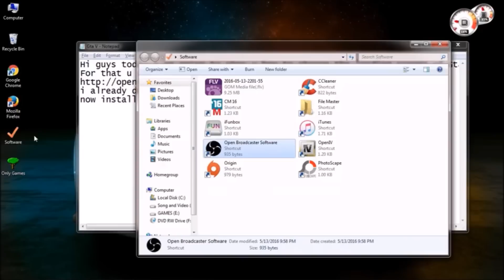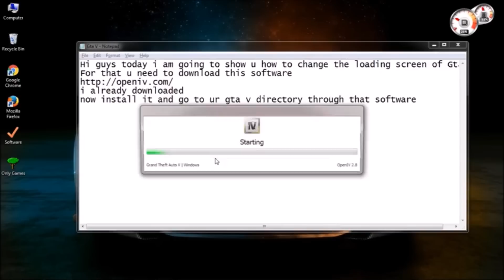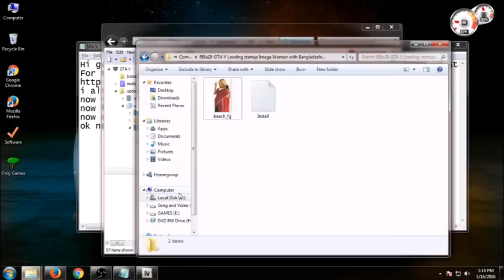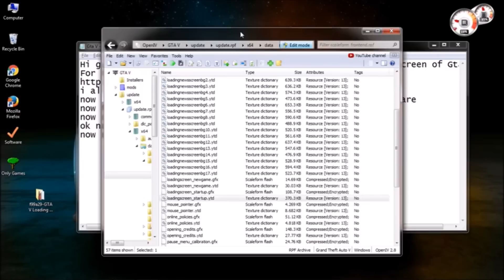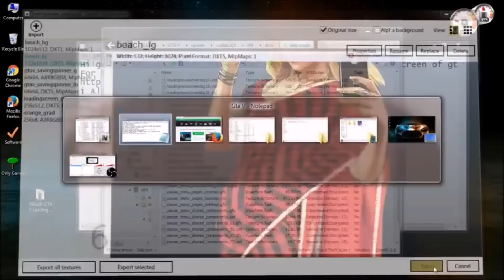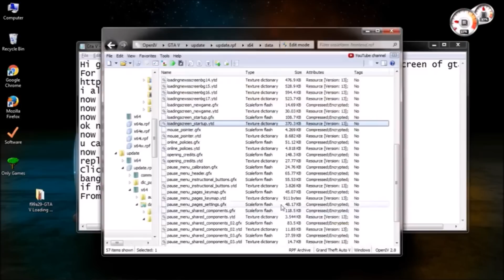How to change the loading screen of GTA V on startup !!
If u want to change ur screen loader of gta V , for the reason of bad scene .u should try this out.
Keep back up of that file before pasting it
Links.

▬▬▬▬▬▬▬▬▬▬ஜ۩۞۩ஜ▬▬▬▬▬▬▬▬▬

Subs and Share to get more video like this !!

Video created by - Computing&Gaming™